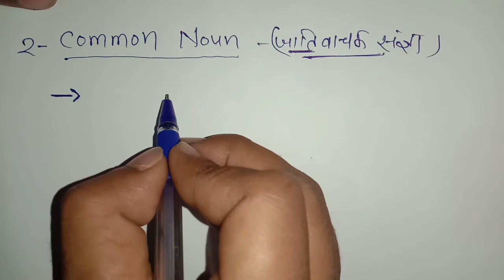Noun | Kinds of Noun in Hindi | parts of speech | English Grammar